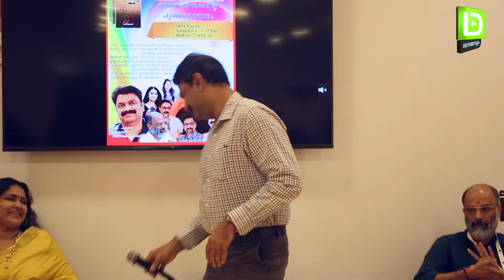Moksham pookunna thazhvara Lali ranganad sharjah book fir 2024 Live Dubai Malayalam